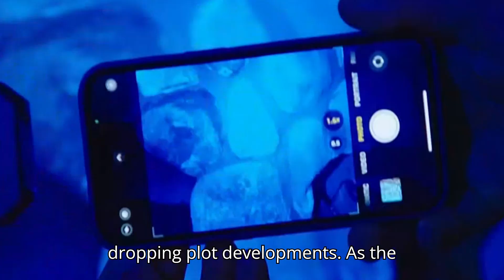Walker 4x09 Promo "A History of Horrors and Other Tales" (HD) Final Season Date Announcement